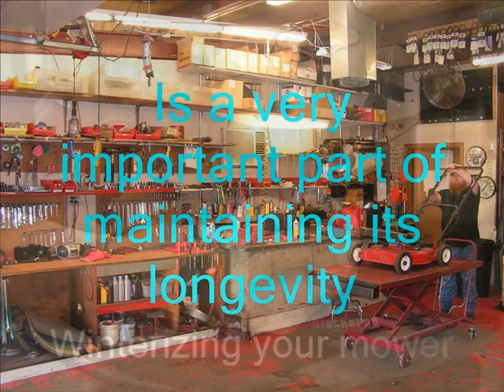Red Line Mower Winterize Ad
Mower Winterize